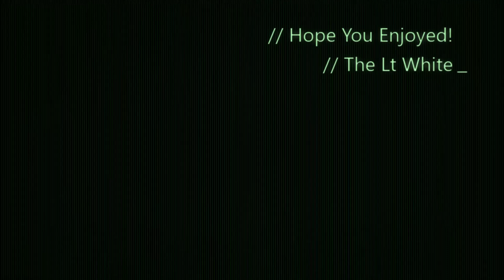For Honor ~ Enter the Orochi ~ Version 13